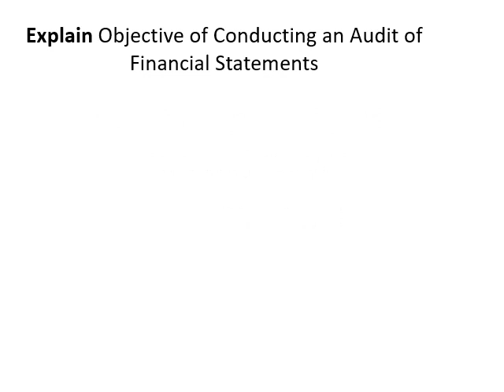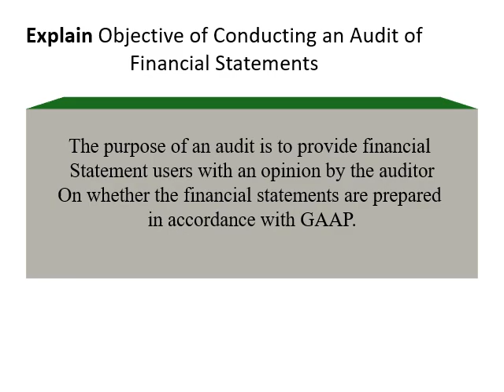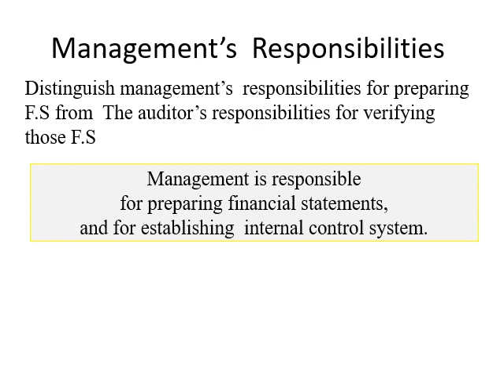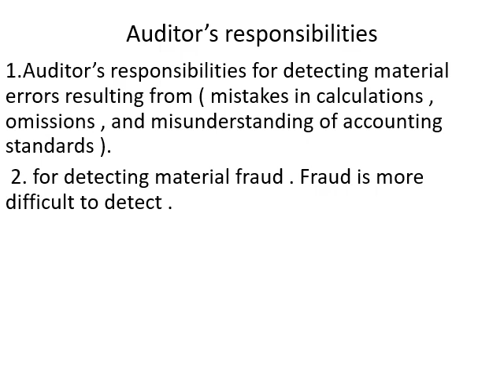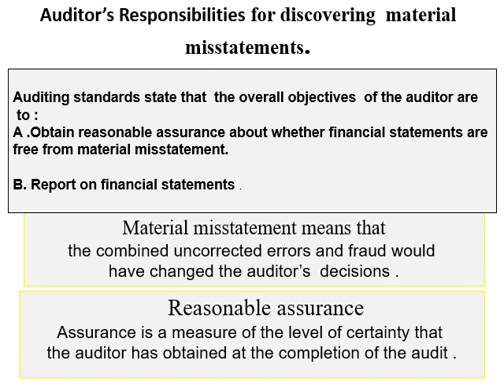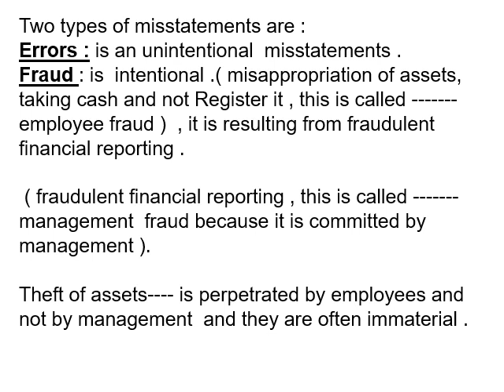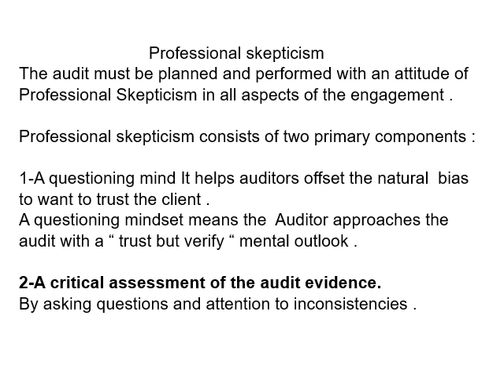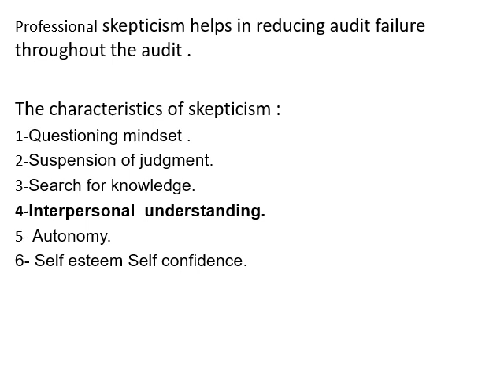أصول المراجعة - د/ نجوي السيسي - ch 6